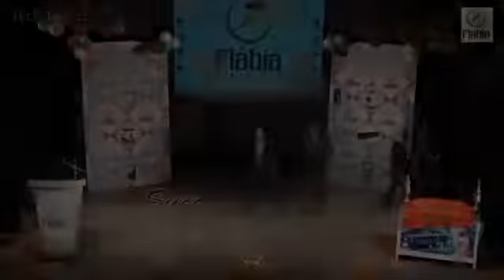Success Ceremony Dec'15 Part 2